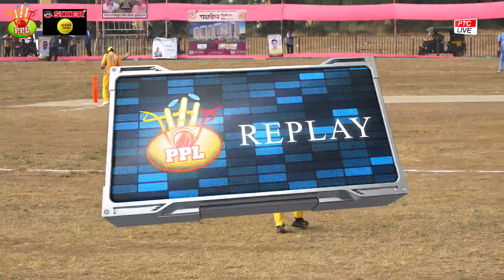JEET KHOT 4 WIKTES IN OVER AT PPL 2023